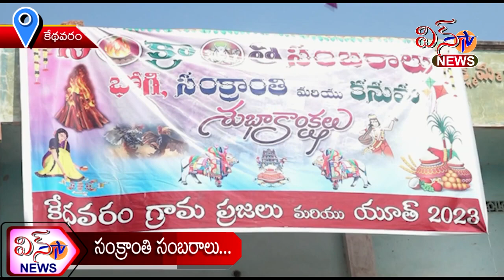కేధవరం - ఘనంగా సంక్రాంతి సంబరాలు